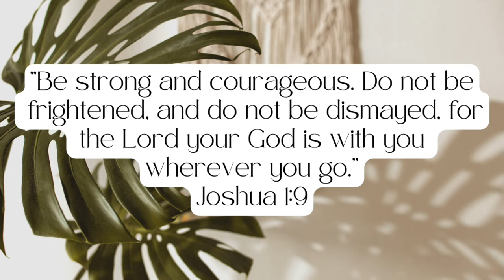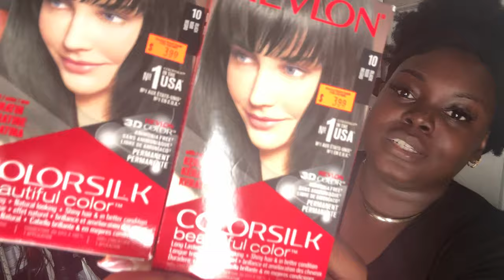MY NEW JOB + WIG MAKING + GAME NIGHT VLOG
Santal Oil

Toiletry Bag Hanging

KISS Acrylic French Press On Nails

KISS Everlasting French Press On Nails

KISS French Acrylic Nails Sculpture Kit

Cuticle Oil

Cotton Squares

Premier Protein Powder

Travel perfume refillables mini bottles

Black Body Suit

Haiti Chain

Polono Thermal Label Printer

Scrunch Butt Lifting Leggings

Clear Sunglass Organizer

Women's Plush Blue Robe

Wig Stand

Wig Canvas Head

Name: Danack C.
Height: 5’3
Age: 26
Location: FLORIDA - Miami born & raised🫶🏾